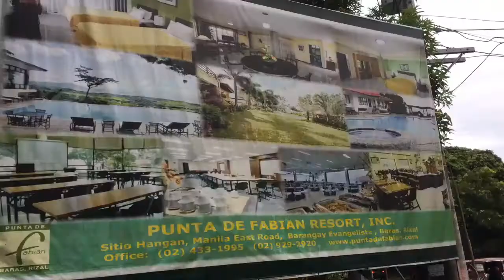PUNTA DE FABIAN | Abbie Mangubat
September 30, 2017 — Punta De Fabian Resort, Baras, Rizal

MY PAMILY decided to have another resort to invade! Another "trending" place to visit actually — The beautiful resort of Punta De Fabian. Amazing view, accommodating staff, delicious food, nature friendly resort, great ambience and affordable day tour.

In my opinion, it is better to bring your own car (if you have ofcourse hehe) but if none, prepare for jeepney rides and zigzag roads. Show this to your friends and family. 💛🍃